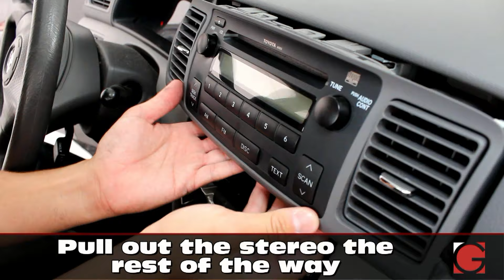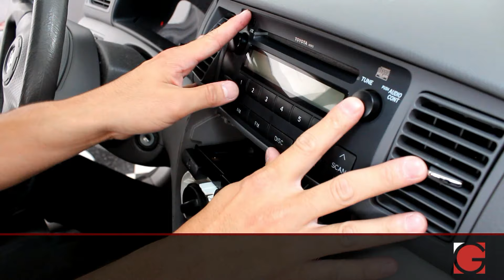Toyota Corolla 2002 2003 2004 2005 2006 2007 2008 GROM USB iPhone Android Bluetooth Kit Install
GROM USB, Android, iPhone and Bluetooth Car Adapter Kit into Toyota Corolla 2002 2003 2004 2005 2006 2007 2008 Installation.

This video shows you how to remove car stereo in Toyota Corolla and install GROM USB Android iPhone and Bluetooth car kit.
Also compatible with:
Lexus ES 300/330/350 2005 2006
Lexus ES 300/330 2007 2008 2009
Lexus ES 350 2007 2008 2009
Lexus GS 300 2006
Lexus GS 350/430/450H/460 2006
Lexus GS 350/430/450H/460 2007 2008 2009
Lexus GX 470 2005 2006
Lexus GX 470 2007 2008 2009
Lexus IS 250/350/F 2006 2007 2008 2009
Lexus IS 250/350/F 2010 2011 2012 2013 (No Navigation)
Lexus LS 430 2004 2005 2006
Lexus LS 430 2007
Lexus LX 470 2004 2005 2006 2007
Lexus RX 330/350/400H 2004
Lexus RX 330/350/400H 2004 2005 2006
Lexus RX 350/400H 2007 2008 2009
Scion tC 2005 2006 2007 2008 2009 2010
Scion xA 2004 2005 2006
Scion xB 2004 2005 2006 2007
Scion xD 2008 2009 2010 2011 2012
Toyota 4 Runner 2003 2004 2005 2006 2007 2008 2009 (no DVD)
Toyota 4 Runner 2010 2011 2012 (no DVD, no Nav)
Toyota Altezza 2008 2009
Toyota Avalon 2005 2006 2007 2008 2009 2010
Toyota Avalon 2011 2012 (no Nav)
Toyota Camry 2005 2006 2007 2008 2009
Toyota Camry 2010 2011 (No Nav)
Toyota Camry 2012 (No Nav)
Toyota Celica 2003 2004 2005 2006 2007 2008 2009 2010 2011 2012
Toyota Corolla 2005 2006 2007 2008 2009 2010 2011
Toyota Corolla 2012 (No Nav)
Toyota FJ Cruiser 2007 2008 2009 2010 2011
Toyota FJ Cruiser 2012 (No Nav)
Toyota Highlander 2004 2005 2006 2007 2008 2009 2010
Toyota Matrix 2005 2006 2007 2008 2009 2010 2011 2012 ( for 2012 no Nav)
Toyota MR2 Spyder 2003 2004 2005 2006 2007
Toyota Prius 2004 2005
Toyota Prius 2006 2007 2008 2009
Toyota Prius 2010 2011 (no Nav)
Toyota RAV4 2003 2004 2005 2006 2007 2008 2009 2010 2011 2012 ( for 2012 no Nav, no Media button*)
Toyota Sequoia 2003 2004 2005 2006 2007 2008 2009
Toyota Sequoia 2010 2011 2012 (no Nav)
Toyota Sienna 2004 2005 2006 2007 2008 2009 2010
Toyota Sienna 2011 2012 (no Nav)
Toyota Solara 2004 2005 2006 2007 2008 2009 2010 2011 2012
Toyota Tacoma 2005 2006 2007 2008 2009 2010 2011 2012 (for 2012 no Nav)
Toyota Tundra 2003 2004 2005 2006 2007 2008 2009
Toyota Tundra 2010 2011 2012 (no Nav)
Toyota Venza 2008
Toyota Venza 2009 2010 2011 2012 (no Nav)
Toyota Vitz 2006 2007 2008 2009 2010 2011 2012 (for 2012 no Nav)
Toyota Yaris 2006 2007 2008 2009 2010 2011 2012 (for 2012 no Nav)

Once GROM is installed, you will get the following functionality:

1. USB input to connect USB flash drive and play your music, control from car stereo/steering wheel
2. iPhone/iPod integration via USB for play, charging and control from car stereo/steering wheel
3. Android phone and tablet integration for music play, charging and control
4. Bluetooth connection for hands free phone calls (HFP) and wireless music streaming (A2DP) with integrated controls (AVRCP) (GROM Bluetooth Dongle is required)
5. AUX-In 3.5mm connection for any audio device (GROM AUX cable is required).
6. HD Radio to get the HD quality sound from FM.

GROM. Drive happy.